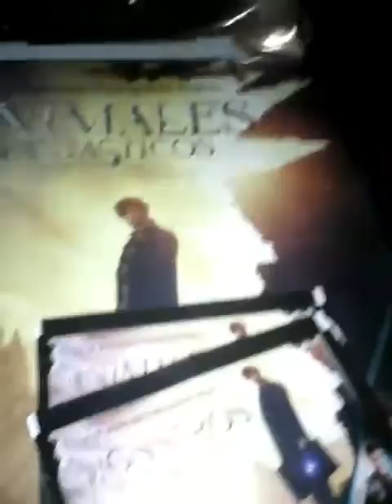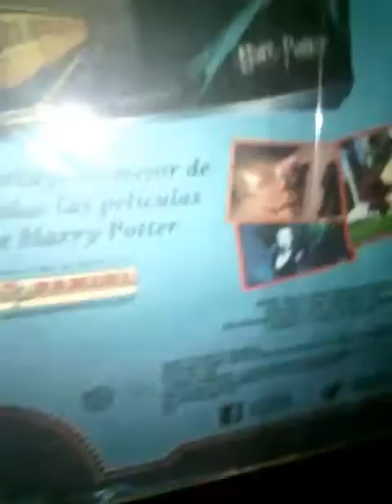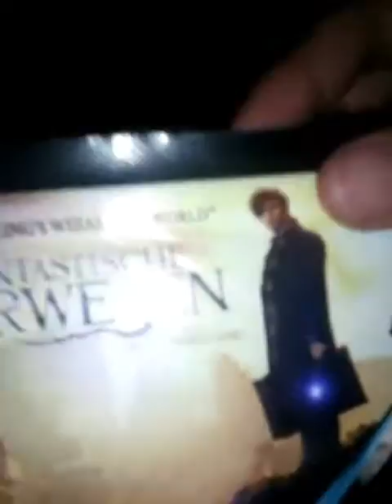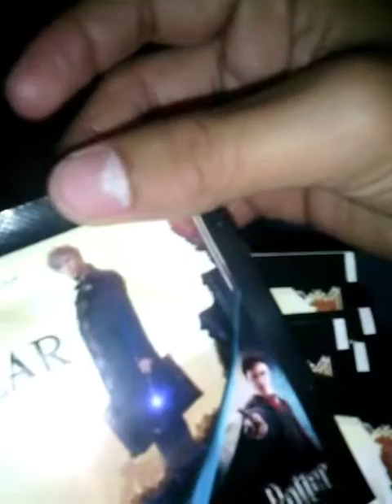Unboxing y review de album de animales fantásticos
Este vidio es antiguo pero no lo habiamos podido subir porque somos negros.